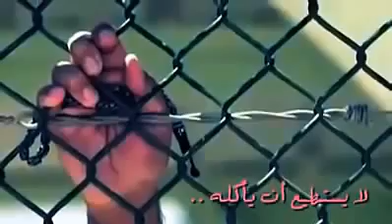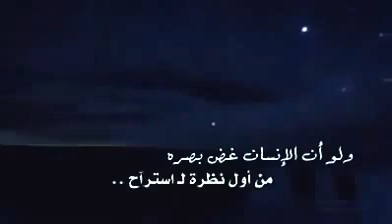غض البصر بطريقة جديدة - فيديو رائع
MASR Online

هذا المحتوي انتاج شركة ريتشارد الحلج ميديا او مرخص للشركة من قبل شركات مالكة للمحتوي و جميع الحقوق محفوظة و ان كان لديك اي استفسار رجاء ارسال ايميل علي